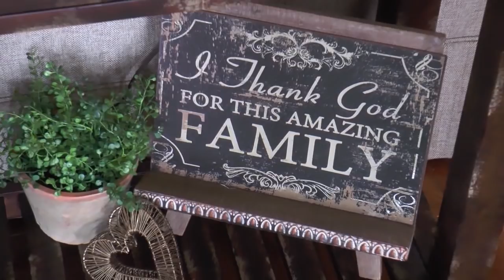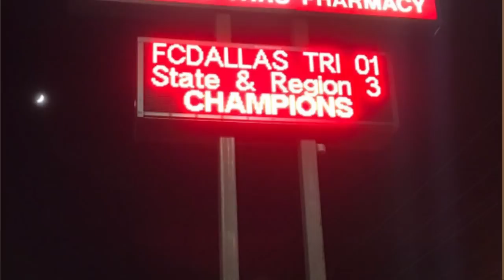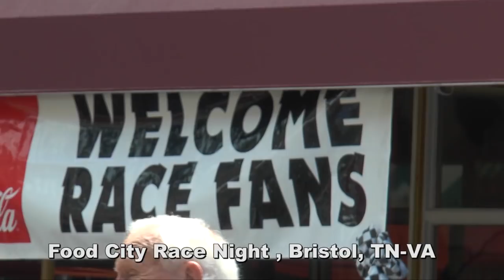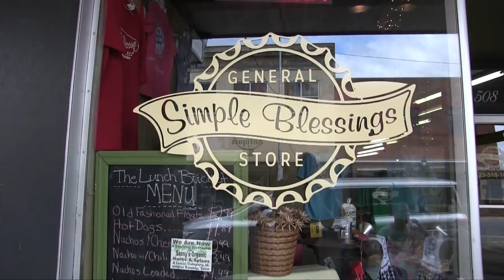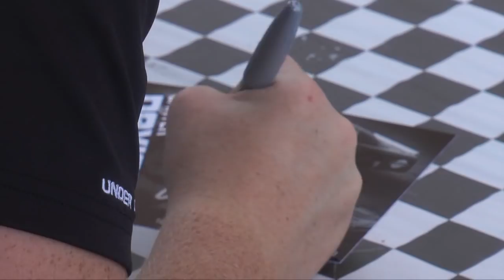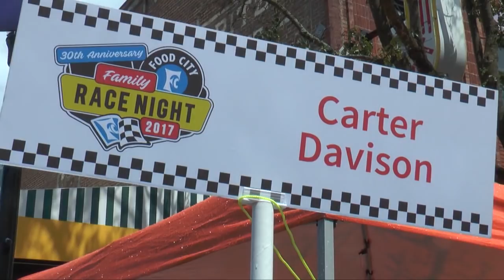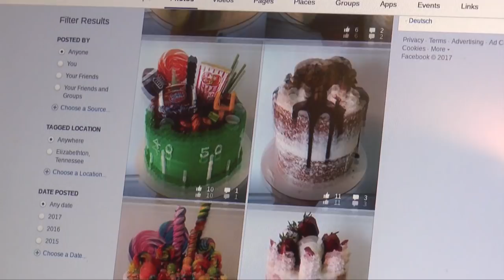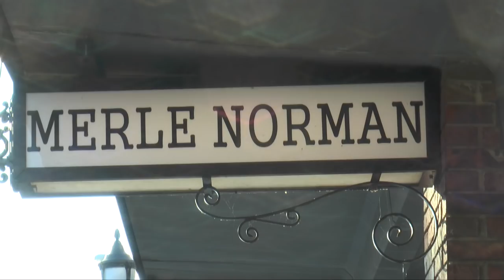Left Turn Livin Episode 7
After Carter has a minor wreck everyone is concerned if he can maintain as points leader. Another race is cancelled,  Cami gets her license, Carter signs autographs at Food City Family Race Night, Dean discovers what a naked cake is, and Cayden gets ready for Homecoming! "I feel a Left Turn Coming This Way!"